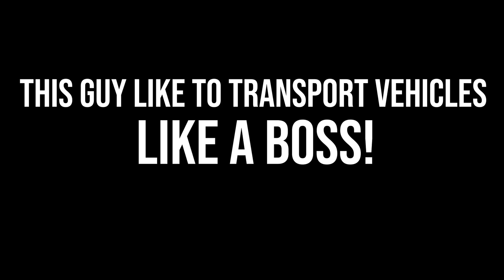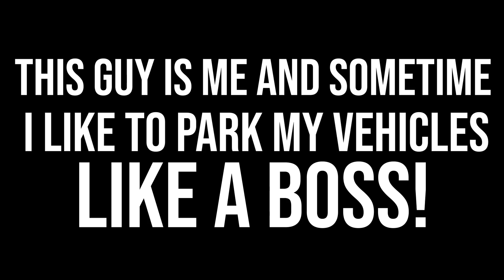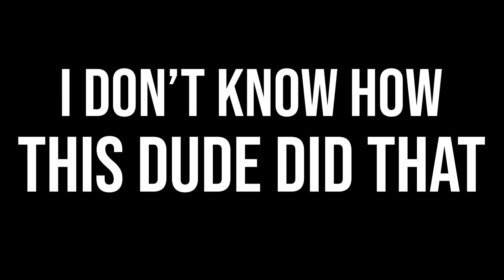Farming Simulator 20 Funny WTF Moments, FS20 exe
Welcome to the very first ultimate funny montage of Farming Simulator 20. Fs 20 has a different physics this time so we are getting a lot of interesting clips.

Your Subscription is really Very very Important for me. If You Like This Gameplay, I am Sure That You Will Like to see more GamePlays below! Thanks

                        🔷More Gameplays🔷

                         Game Developers
GIANTS Software